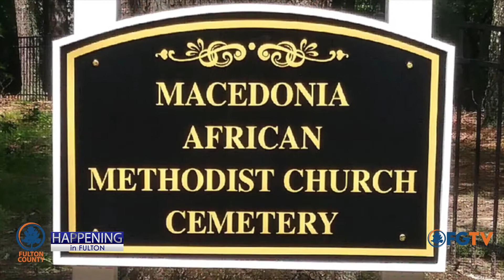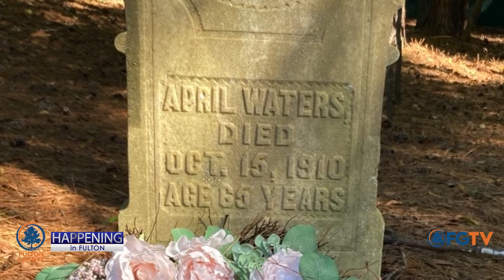Happening in Fulton: Macedonia African Methodist Church Cemetery Special Presentation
Look for the Special Presentation of the Macedonia African Methodist Church Cemetery